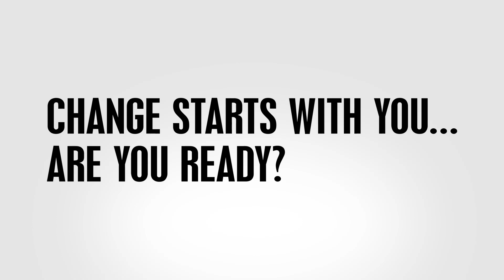DAY 4 - Ouachita Baptist University / March 2024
Last day of medical attention! But guess what, the adventure doesn't end there for Ouachita Baptist University, Go God! We've conquered one chapter, our journey continues till the end of this amazing week!

Go God... Go Serve!
Change starts with you... are you ready?